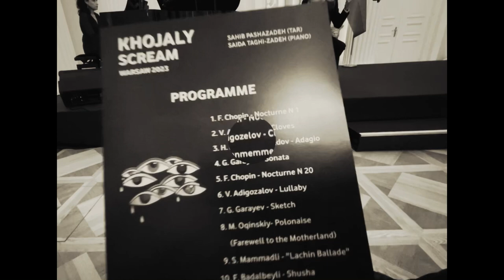Khojaly Scream / Xocalı Hrayı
Azerbaijan Diaspora & Arts Council Azerbaijan hosted a commemorative concert & exhibition in Warsaw.

The event featured art collection on Khojaly by a prominent Azerbaijani artist Nazim Mamedov presented by his son Dadash N Mamedov. Concert program by a tar virtuoso Sahib Pashazade & a talented pianist Saida Tagizade.

The late artist Nazim Mamedov presented the “Khojaly scream”collection comprised of 40 art pieces on the occasion of the 10th anniversary of Khojaly genocide in 2002. The originals of the paintings are part of the collection of Azerbaijan’s National Museum of Art.

Polish dignitaries, friends, ambassadors & diplomats joined us in commemorating the innocent Azerbaijani civilians who were killed by Armenian armed forces on that cold night of 26 February 1992.
Allah rəhmət eləsin. 🙏